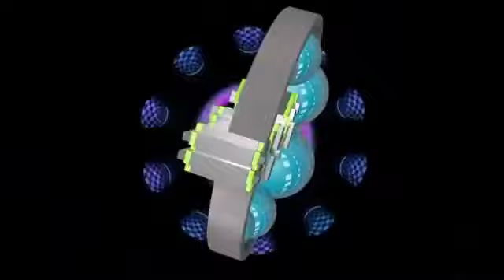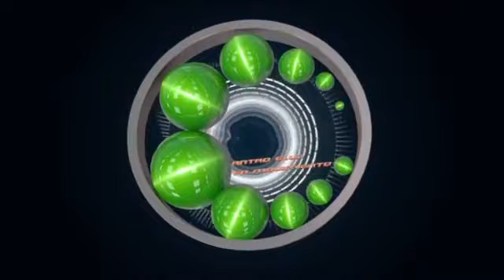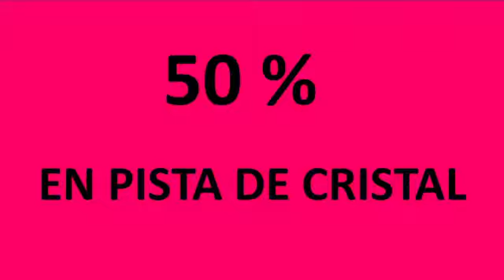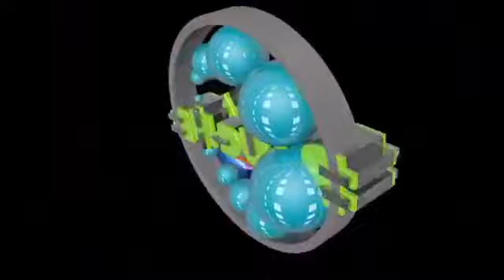La Bouche antro club en movimiento PRE ANIVERSARIO DJ VICTOR ESTRELLA BOCHO 1600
PRE  ANIVERSARIO DJ VICTOR ESTRELLA BOCHO 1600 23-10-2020